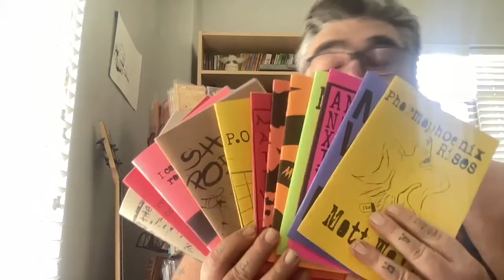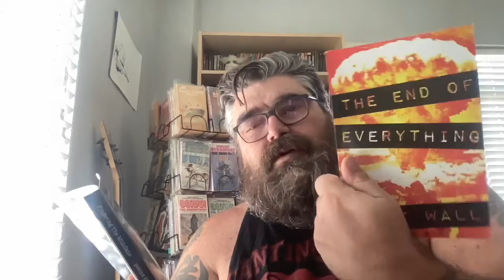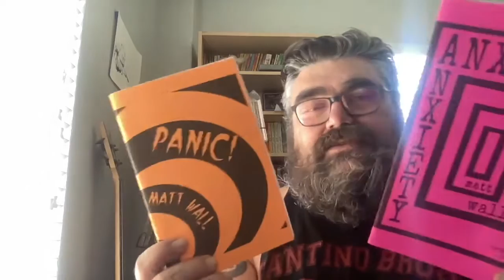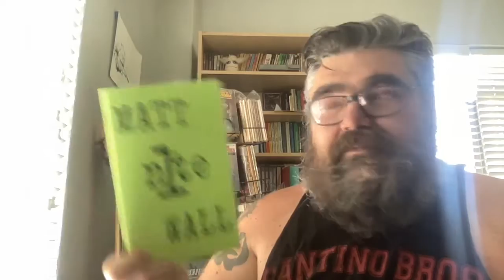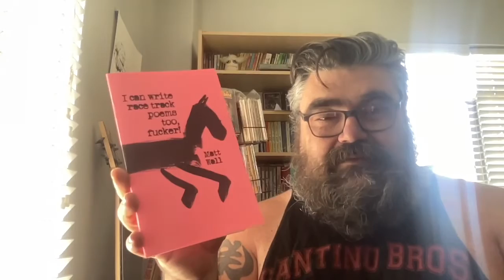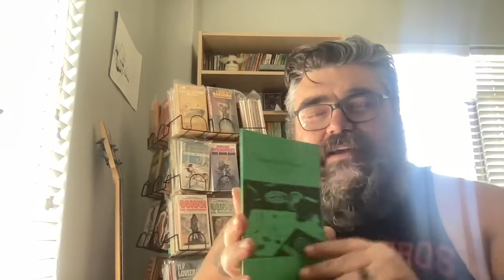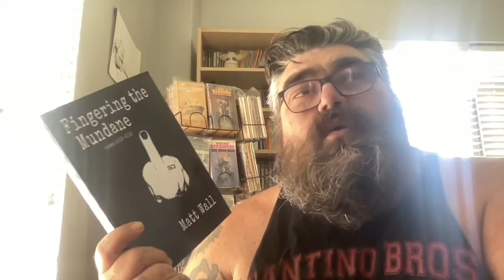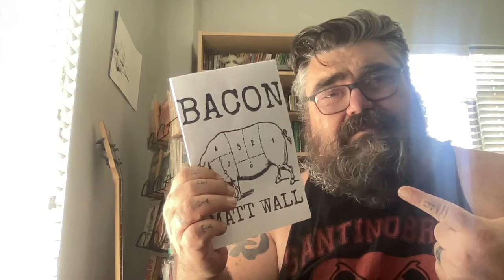How to Create Rarity and Scarcity in your Self Published Work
Chat with me on Voxer:
paperbackjunky